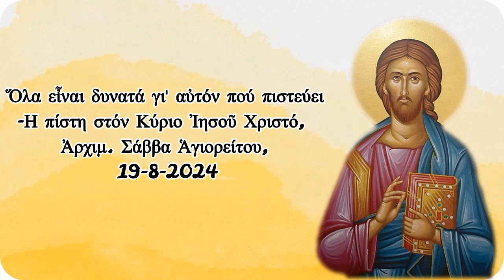Ὅλα εἶναι δυνατά γι' αὐτόν πού πιστεύει-Ἡ πίστη στόν Κύριο Ἰησοῦ Χριστό, Ἀρχ. Σάββα Ἁγιορ. 19-8-2024